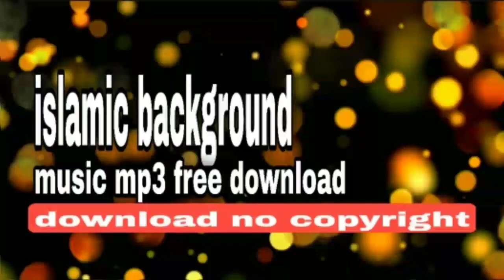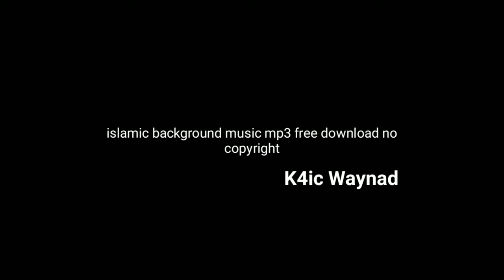islamic background music mp3 free download no copyright | k4ic wayanad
islamic background music mp3 free download no copyright